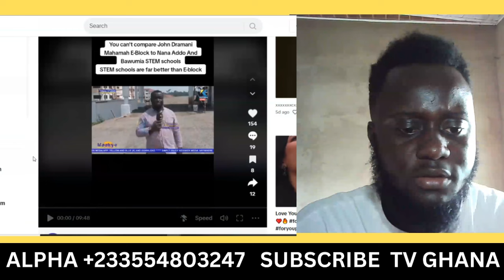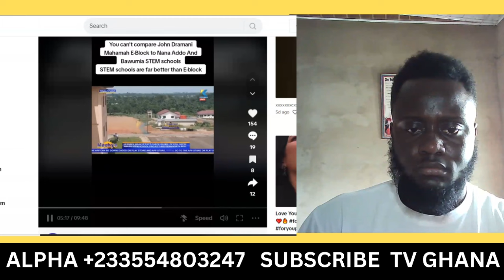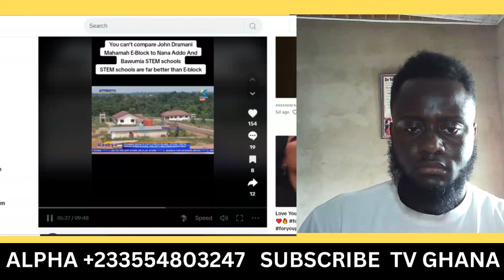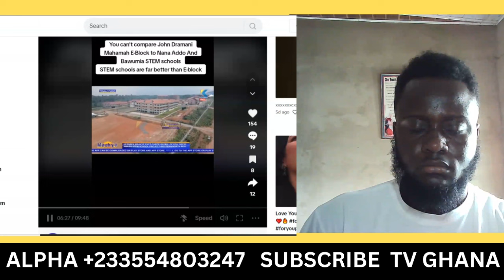Bawumia Surprises Western Region!! Mahama & NDC has failed Ghanaians